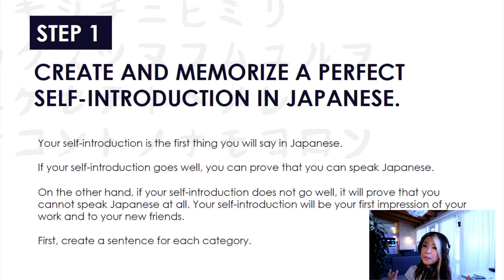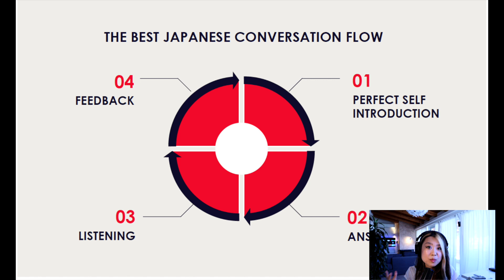How To Say Correctly "Sounds Great" In Japanese To The Native Japanese People.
First of all, Speaking Japanese and Writing/Reading Japanese are two totally different aspects. I agree that writing and reading Japanese are very difficult because we have 2,500 letters plus 50,000 words.
But if you think about communication with Japanese people, you don't need any kanji, and thousand of words. More importantly, you need to understand useful phrases to communicate with people from Japan.
Japanese kids can speak at age of 3 without any reading and writing skills. Why not? you can be a Japanese speaker without any reading and writing skills too. Japanese Master Course is committed to your speaking skills to start communication with Japanese people as soon as possible.

Episode 005 How To Say Nicely "I Don't Know" In Japanese To The Native Japanese People.

✴️How to become a Japanese speaker in 2 months, not 20 years! Don't waste your time!!